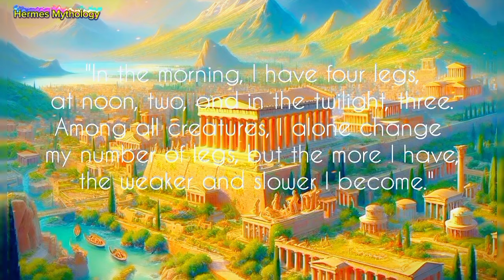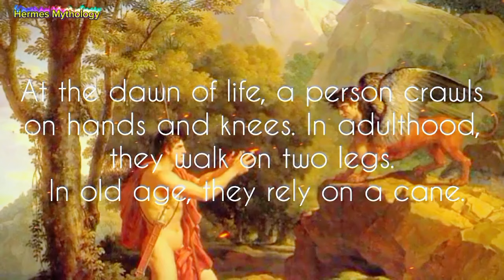OEDIPUS The King from Greek Mythology | Fate vs. Free will Explained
Discover "Oedipus the King from Greek Mythology | Fate vs. Free Will Explained," a captivating exploration of one of the most tragic tales in ancient Greek literature. This video delves into "The Incredible Story of Oedipus," a narrative filled with twists of fate and the inescapable prophecy that led to the downfall of the king of Thebes.

Join us as we unravel the complexities of Sophocles' masterpiece, "Oedipus Rex," also known as "Oedipus the King." Learn about the tragic hero Oedipus, who unknowingly fulfilled a devastating prophecy, and the roles of key figures like Jocasta, Antigone, and King Laius. We will discuss the dramatic irony that permeates the story and the philosophical debate between fate and free will.

Experience the rich tapestry of Greek mythology as we explore the enigma of the Sphinx and the oracle of Delphi. This video is perfect for those interested in Greek mythology stories, the history of Thebes, and the timeless themes presented in ancient Greek tragedies.

Don’t miss this detailed summary and explanation of "Oedipus the King," where we dissect the elements that make this story a cornerstone of classical literature.